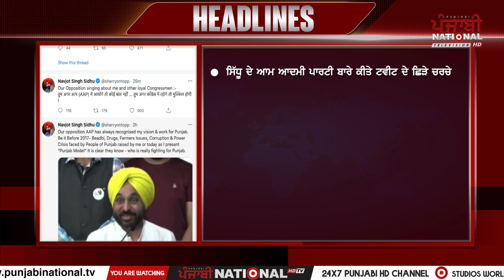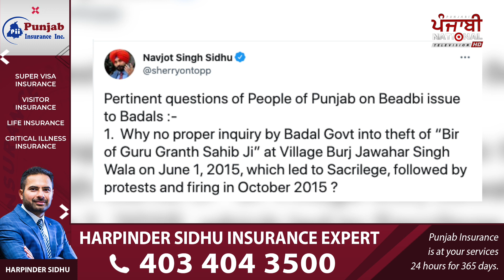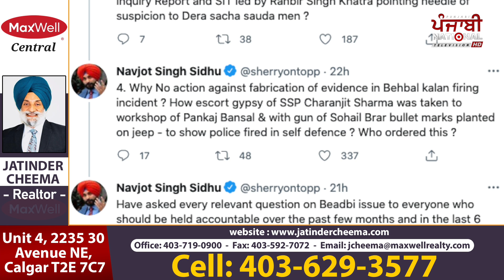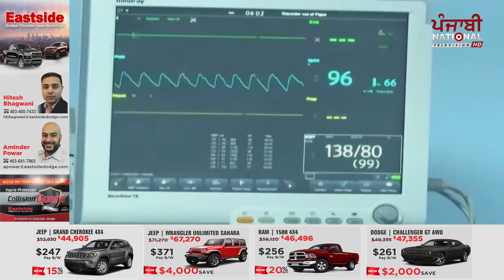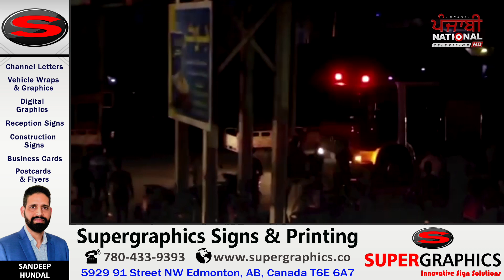Today's News Bulletin | ਖ਼ਾਸ ਖ਼ਬਰਾਂ | 13 July 2021 | PNTV News with Savleen Kaur Jassar